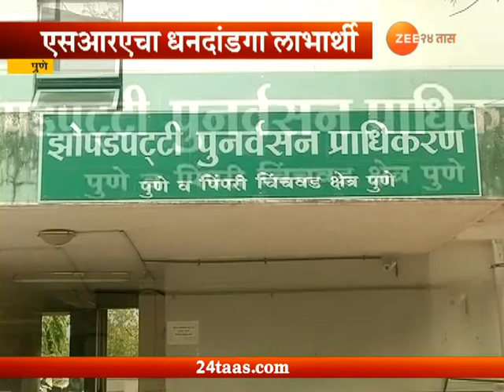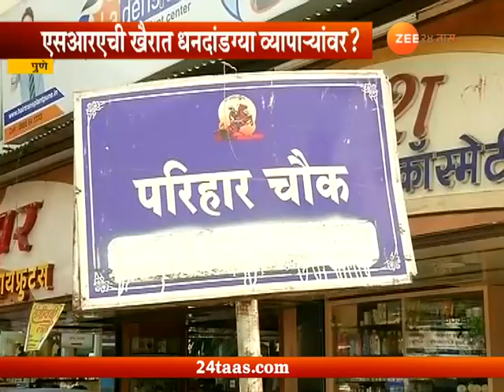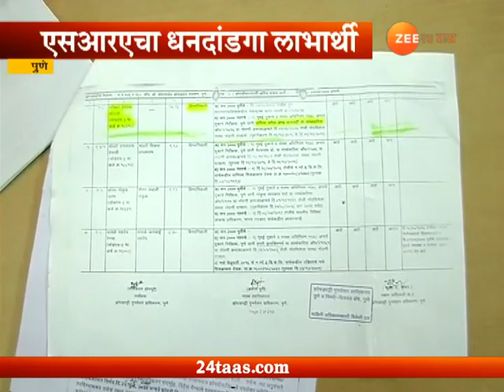पुणे | धनदांडगा व्यावसायिक एसआरए लाभार्थी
Pune | SRA Housing Scheme In Controversy